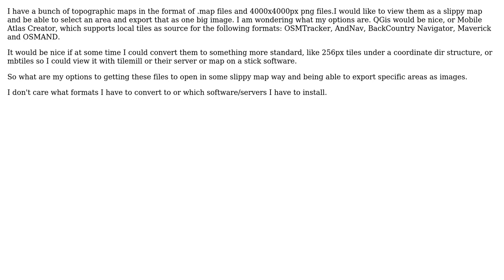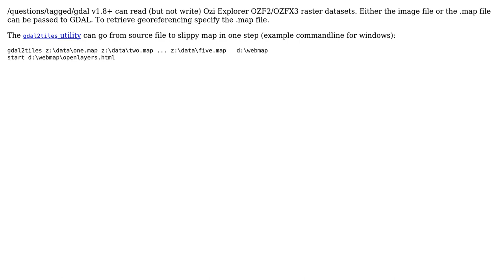GIS: How to get a slippy map from OziExplorer .map and .png tiles? (2 Solutions!!)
GIS: How to get a slippy map from OziExplorer .map and .png tiles?